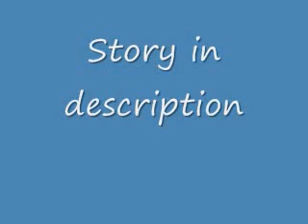Family Hatred ep4 Season1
With Logan
Logan-*sitting at his table eating*
Miley-*walks over to his and table and takes a seat*
Logan-How many times must I remind you not to sit next to me
Miley- Why can't I sit with you? I'm ur sister
Logan-but i dnt want anyone to know that
Miley-jackass*punches his arm and walks to another table*
Sterling-*comes and takes a seat* what was that abt?
Logan-the usual...Miley wanting to again sit with me at lunch
Sterling-what is up with that anyway? I mean she is like a lost puppy always following u
Logan-*shrugs* Ever since we were little I've always been the one she relied on.
Sterling-but when she grows up and ur dead who will be the on she'll trust and follow then?
Logan-*sighs* dude can u just drop it already?
Sterling-geez sorry man
                                             With Selena
Selena-*opens the door to her house* I'm Home!
Demi-*pushes selena aside* SO AM I!
Selena-owww atenttion whore
Demi-*punches her arm*shut up
Sam(there big brother)-*comes downstairs* y don't u guys both shut up...I'm trying to sleep
Selena-wait why weren't u at school today?
Sam-cuz I didn't feel like it
Selena-Did dad let u stay home?
Sam-yea
Selena-ughh no fair
Demi-don't worry sel I bet sam faked being sick again am I right
Sam-*smiles* Wow ur smarter than u look
Demi-*rolls her eyes* Well see u guys later I gotta do hw
Selena-same here...Hey did the mail come in today?
Sam-yup
Selena-YAY! I hope my letter came back*abt to run outside*
Sam-*holds her back8 U ain't going out there..at least not now
Selena-why not*crosses her arms*
Sam-becuz the ler-
Selena-don't tell me it's becuz of the lermans
Sam-okay I won't tell u
Selena-*rolls her eyes* The lermans don't own the street I can go out there if I want to
Sam-yes u can but if ur not careful and quick they will harass you
Selena- u wud know?
Sam-*glares at her*
Selena-exactly
Demi-Cmon selena y r u so stubborn. If I didn't know better I'd think that u actually want to see the lermans
Selena-*gasps* eww how can u say that
Demi-Well by the way ur acting it kinda seems that way
Sam-Got that right
Demi-see 2 out of 1
Selena-ughhh all I wanted to do was get the freaking mail!
Is that rlly such a big deal
Sam and Demi-*looks at each other and sigh*
Sam-fine u do whatever u want, stubborn baby*walks back to his room*
Demi-*goes to her room*
Selena-fine u guys be that way*walks out and goes look through her mailbox* Okay let's see what we got here
Logan-Hey Gomez
Selena-*ignores him*
Logan-Gomez
Selena-*ignores him again*
Logan-Yo Gomez are u deaf
Selena-*turns around* Will u leave me alone
Logan-I will but-
Selena-No buts I had it with u harassing me, I hate u okay. And that's final.
Logan-okay whatever, what I needed to tell u was-
Selena-No! I want u to go away. I mean seriously stay on ur side and I'll stay on mine. None of us Gomez's want u here or anywhere near us
Logan-*rolls his eyes*  Okay but-
Selena-SERIOUSLY LOGAN JUST GO! I WILL BEAT U WITH MY BEAR HANDS
Logan-Will u jut let me talk
Selena-No get the hell away
Logan-but-
Selena-No
Logan-but-
Selena-No
Logan-But selena I-
Selena-UGHHH WHAT!
Logan-*holds out the mail in his hand* The mail men accidently put some of ur mail in our mailbox. I just came over to come and give it to you since I had soccer practice in 10 minutes and my parents mightve found it.
Selena-*gets the mail out of his hands and starts to turn red* Ohhh
Logan-Yeah, Sorry for trying to be nice. I'll think twice abt doing it the next time I have a chance to*leaves*
Selena-*sighs and walks back inside her house* I hate my life*hits her forehead*